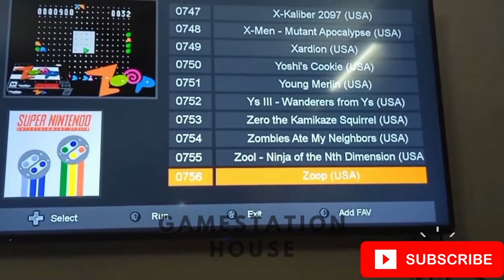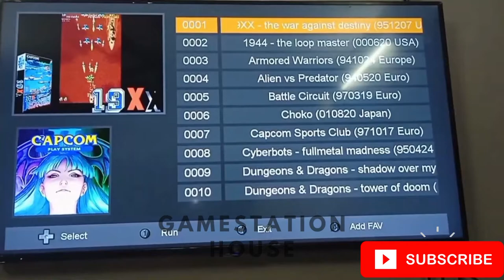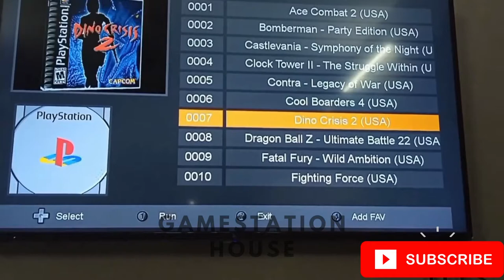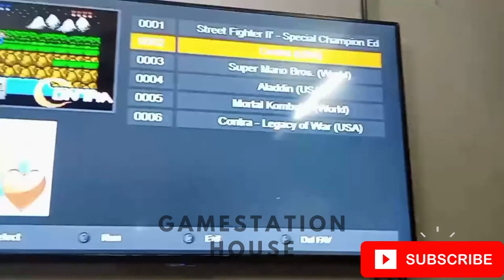GSH HD Video Game Console Built-in 2574 Classic Games Retro Game Consoles Games Player